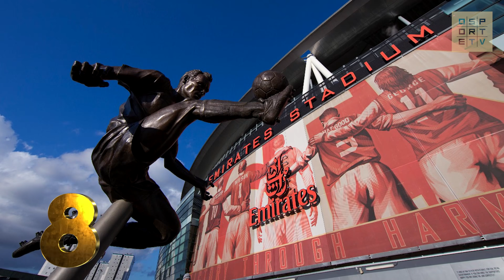ТОП-10 игроков, которых раскрыл "АЯКС"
Вспоминаем звезд, которые зажглись в Амстердаме - в честь возрождения "Аякса"!